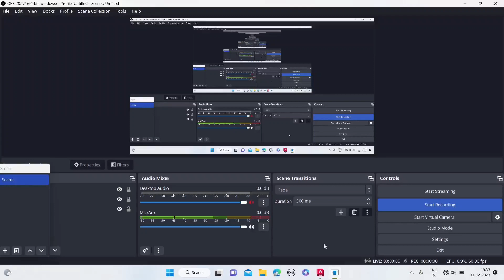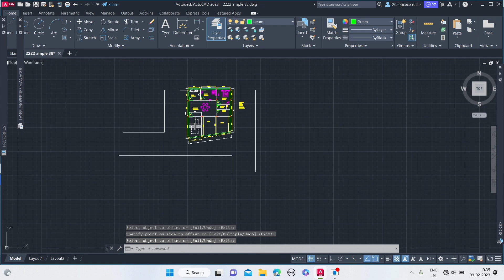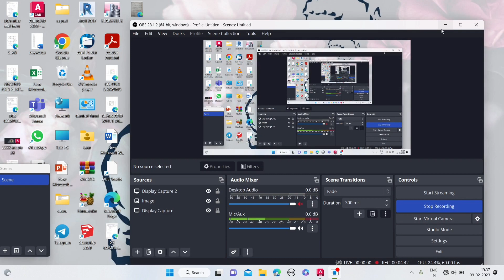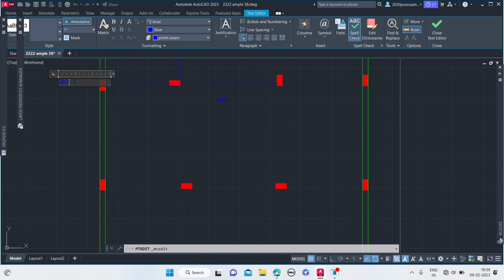How to make ground beam & plinth beam in autocad | Draw ground & plinth beam layout in autocad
How to make ground beam & plinth beam in autocad  |
plinth beam design in autocad drawing |
How to read ground beam  |
How to create ground & plinth beam